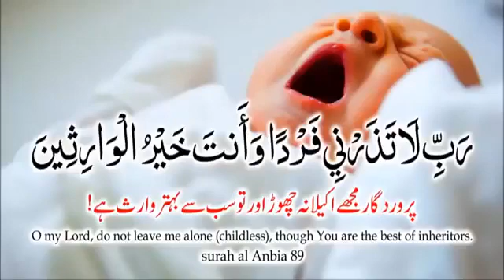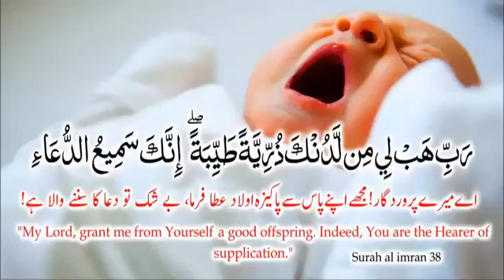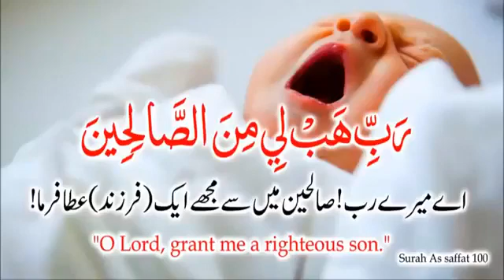24 April 2021